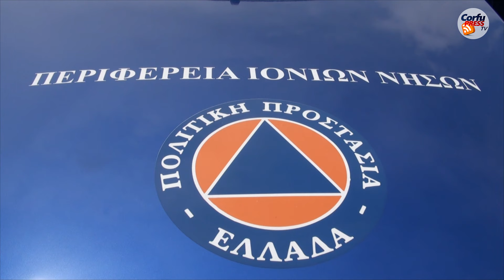Η Περιφέρεια παρέδωσε έξι Υδροφόρα Πυροσβεστικά Οχήματα στους δήμους της Κέρκυρας